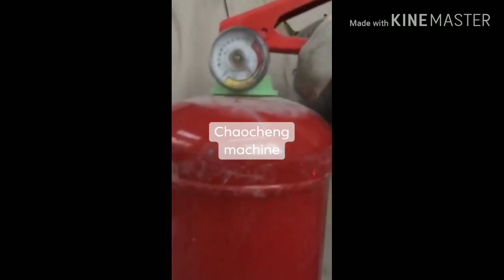Fire fighting 🔥 Equipments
fire fighting sprinkler pipes testing equipments
fire protection system